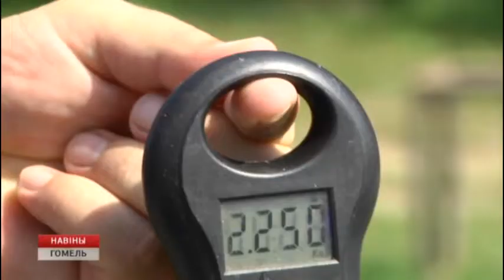День рыбака 2018